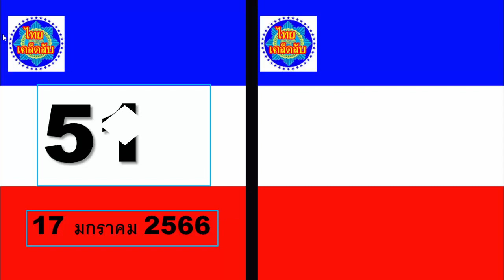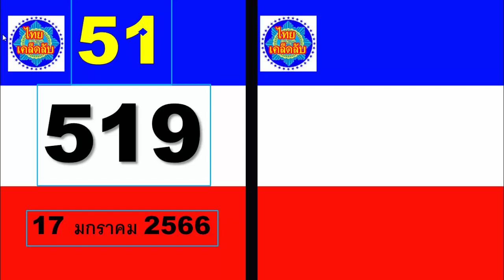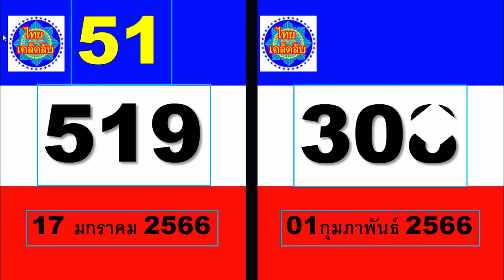งวดวันที่ 01 กุมภาพันธ์ 2566 สายนี้ต้องดู สูตรคำนวณห้ามพลาด..ด้วยความปรารถนาดี 1/02/2023